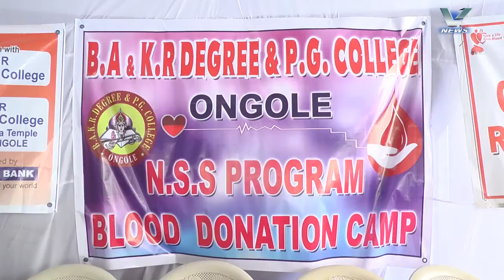07.12.2017 V NEWS 7.30 PM.1